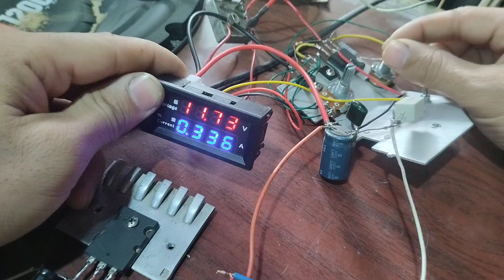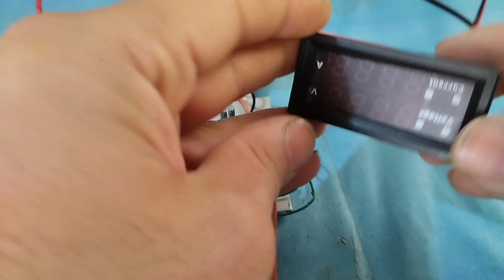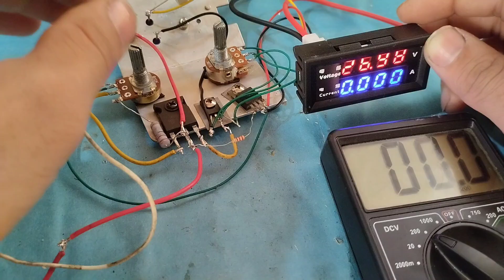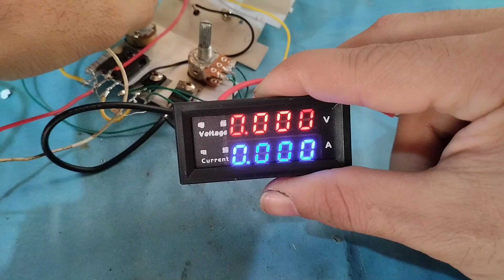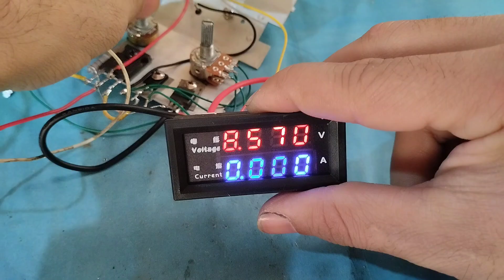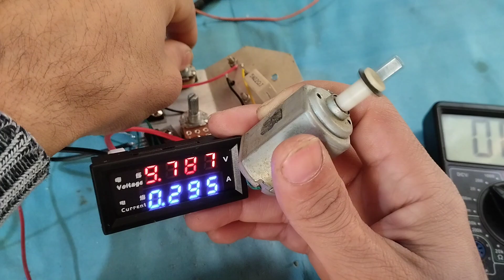DIY.Adjustable Voltage Regulator Power Supply Using Mosfet IRFP450 With 2N3055 |0-30v